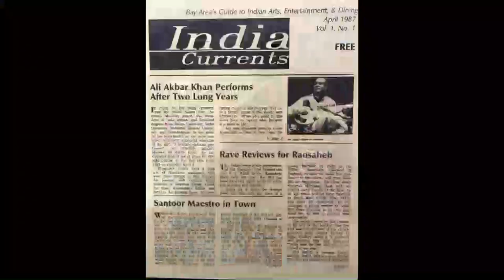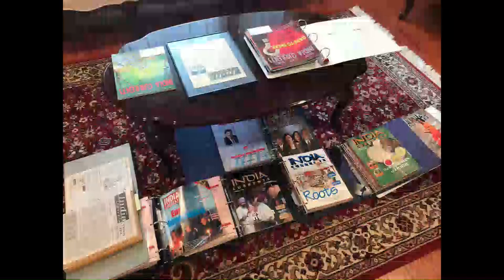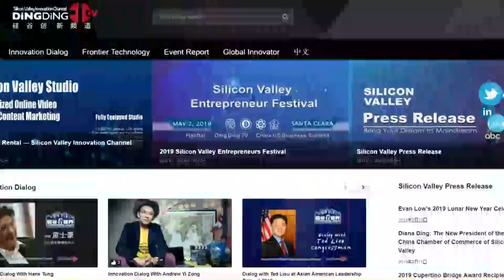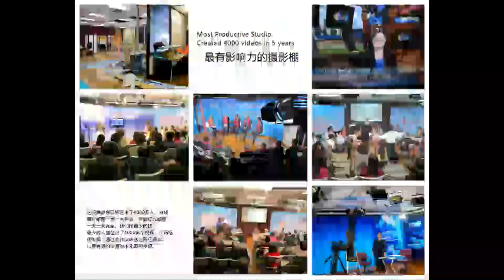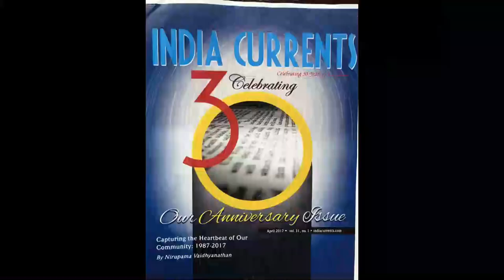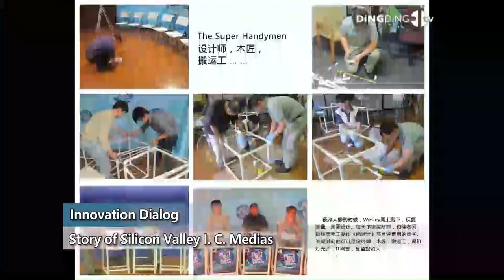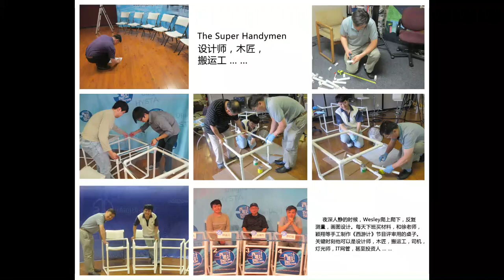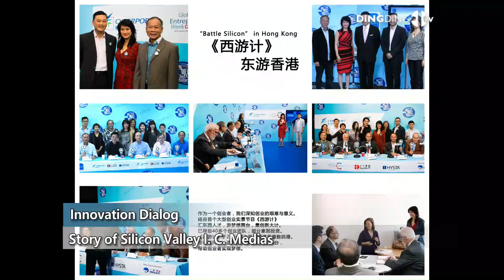Story of Silicon Valley I.C. Media Produced by DingDingTV